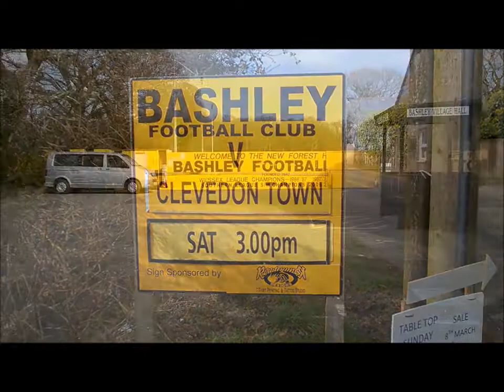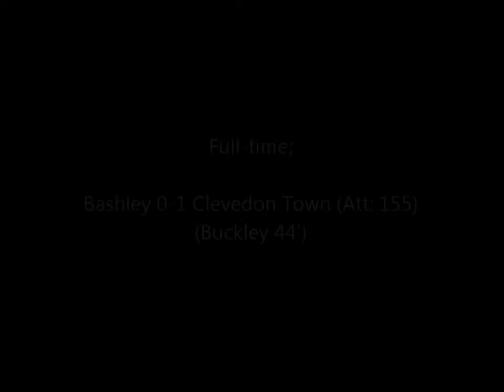Conquering... Bashley.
Welcome to the third 'Conquering...' vlog, at Bashley Road, my spiritual home.

Let's go conquer Bashley!